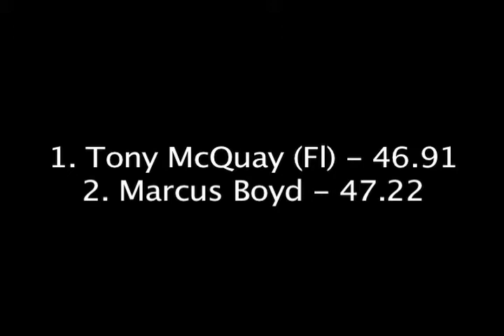University of Florida Track and Field - 2010 Tyson - Tony McQuay 400m